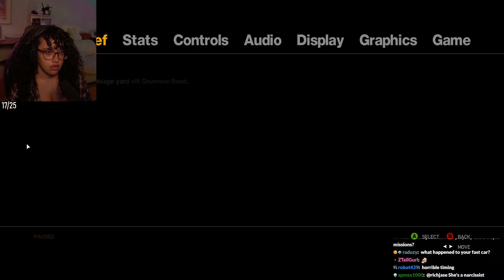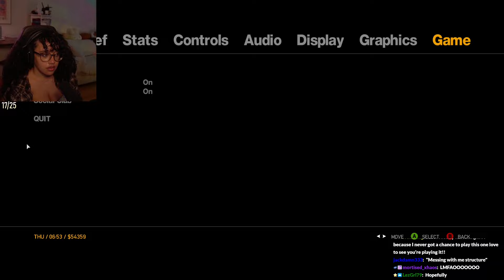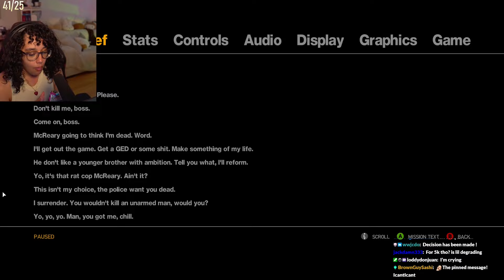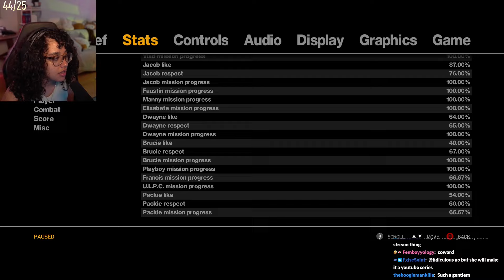NIKO'S FIRST HEIST!! - GTA 4 (First Playthrough) Part 7